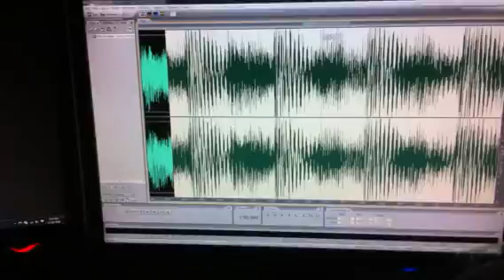Here in your arms loop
Test loop